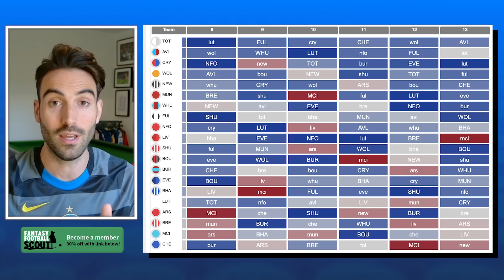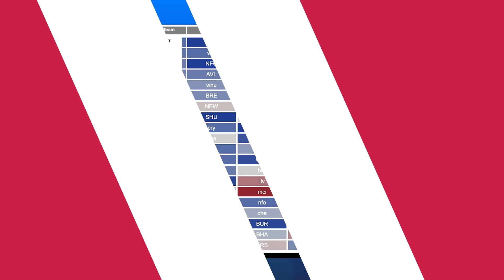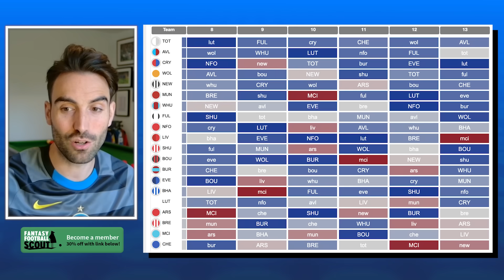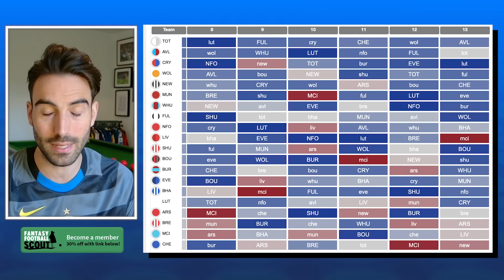FPL GW8 WILDCARD DRAFT | Salah or no Salah?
Ahead of FPL GW8 many are chosing to activate their Wildcard chip, we look at the best possible wildcard draft. Does it feel stronger with or without Mohamed Salah?

Join our FPL mini league with code - M9DVYH